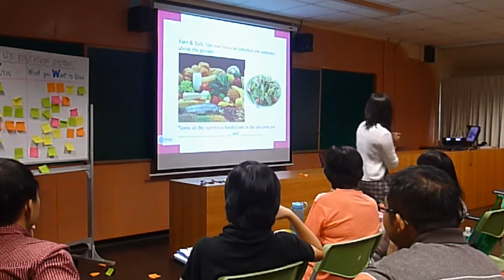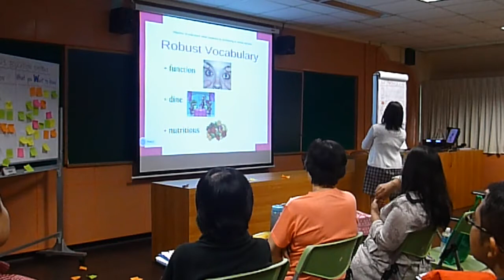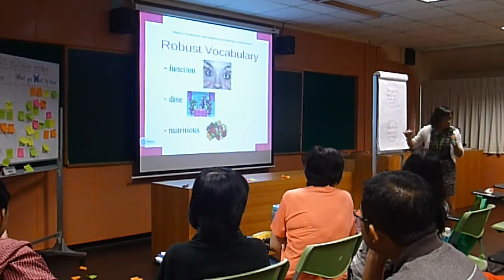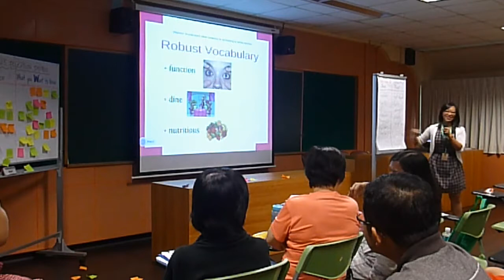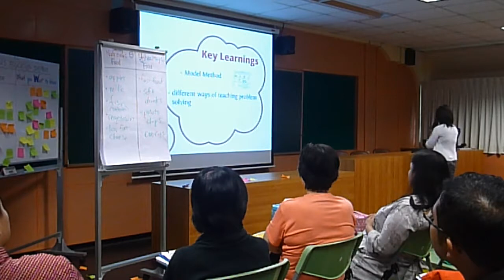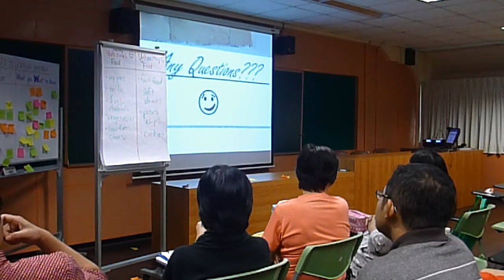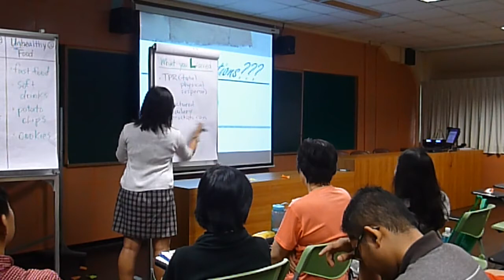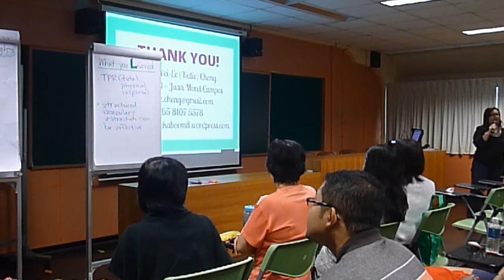Greenridge Primary Sharing Session Part 4.mp4